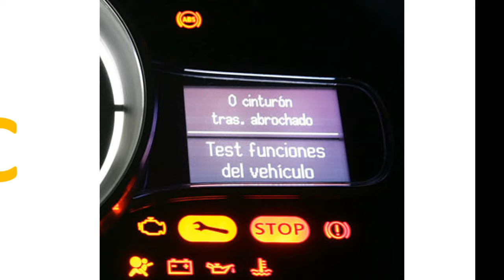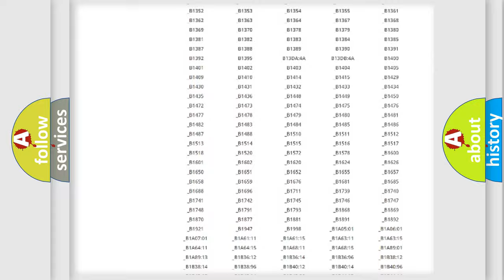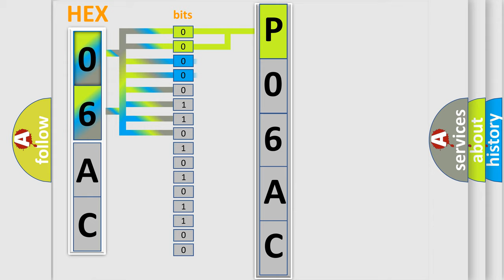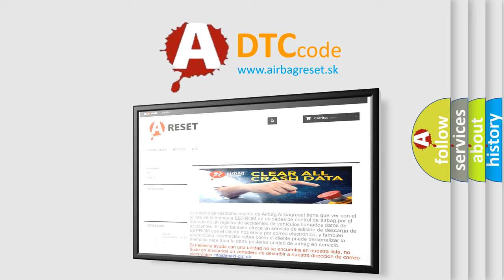DTC Pontiac P06AC Short Explanation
Contents:
0:21 Basic DTC analysis according to OBD2 protocol standard.
1:48 Insight into programming
2:58 A diagnostically understandable description of the Diagnostic Trouble Code
3:05 Basic error definition

Make:
Pontiac
Code:
P06AC
Definition:
Right Front Lamp Low Beam Circuit Open
Description:
An on-demand DTC that sets when the SJB detects an open from the RH low beam output circuit.
Cause:
 Fuse Wiring,terminals or connectors SJB